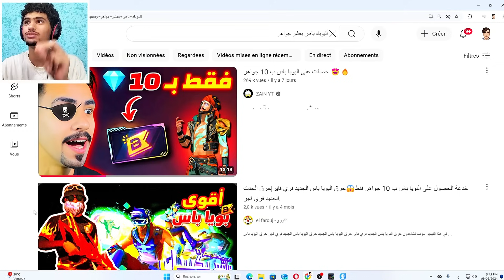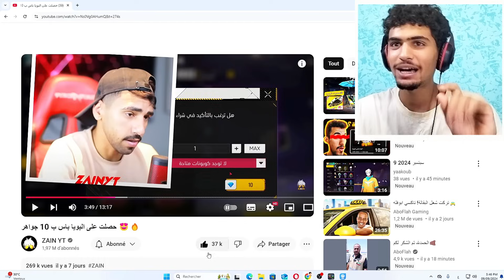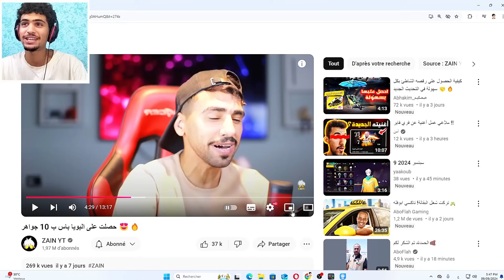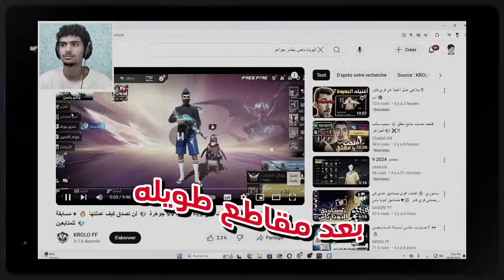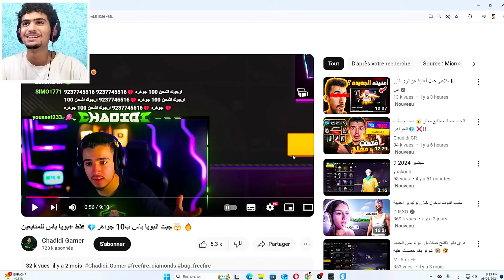انا اكثر حساب يوتيوبر منحوس بتاريخ لعبة فري فاير !!😞💔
اتمنى تكون بخير عزيزي المتابع💖
شكرا لك يا اسطورة على دعمك بالايك والاشتراك😍
حسابي الانستغرام👇

هيدشوت فري فاير,
مقلب النوب بفري فاير,
تحدي الفوز فري فاير,
تيك توك فري فاير,